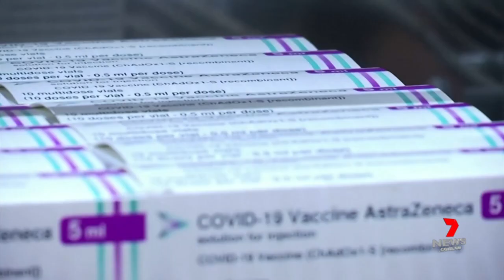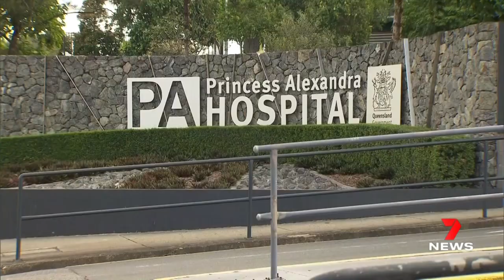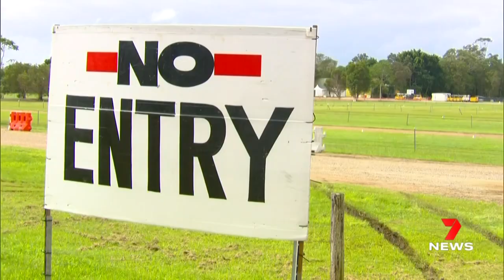Australia's emergency coronavirus vaccine meeting | 7NEWS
Health authorities have confirmed a rare blood clotting condition is likely related to the Astra Zeneca vaccine. They're adamant the rollout will go on, saying the extremely low risk of side effects is far outweighed by the benefits of protecting the nation against COVID-19.

7NEWS combines the trusted and powerful news brands including Sunrise, The Morning Show, The Latest, and 7NEWS.com.au, delivering unique, engaging and continuous coverage on the issues that matter most to Australians. Watch 7NEWS nightly at 6pm and weekdays at 11:30am and 4pm on Channel 7 and 7plus.